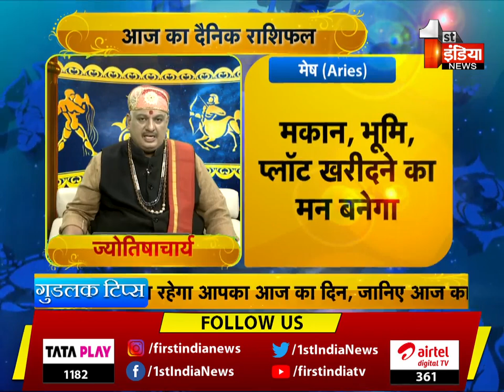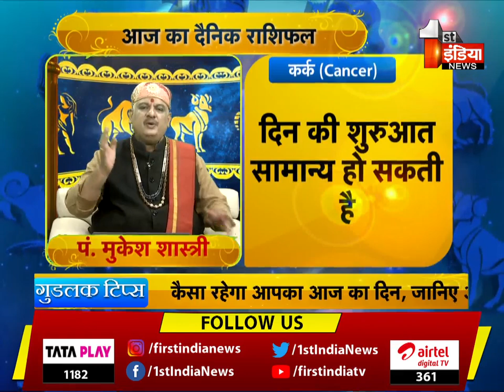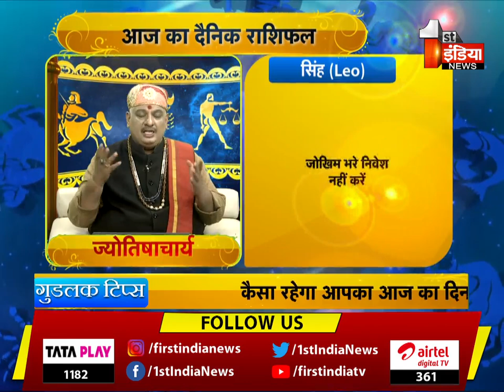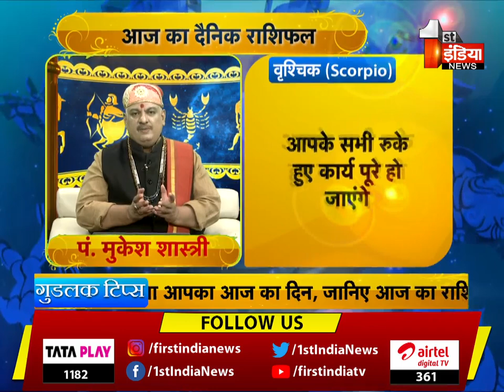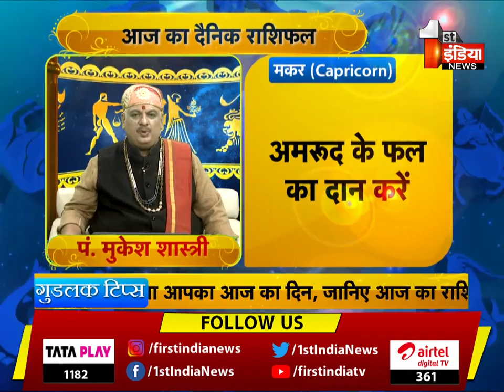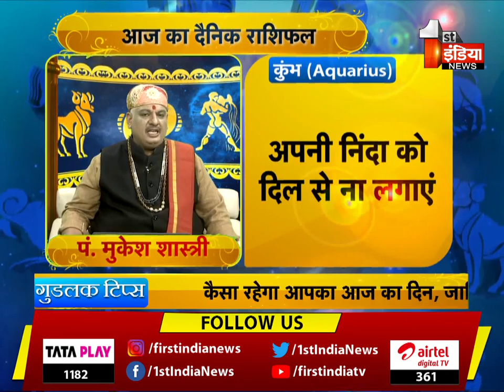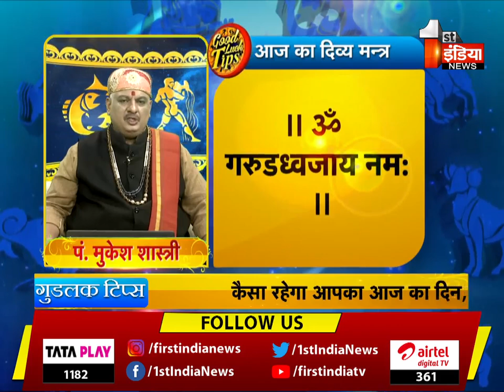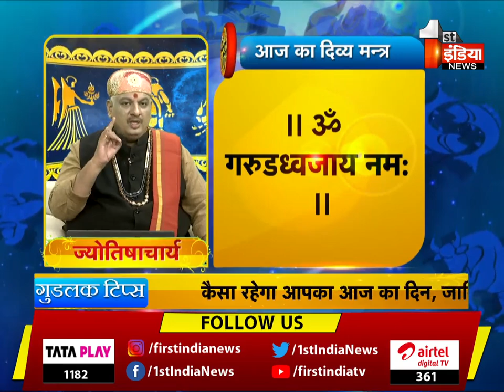देखिए राशिनुसार कैसा रहेगा आपका आज का दिन | Good Luck Tips